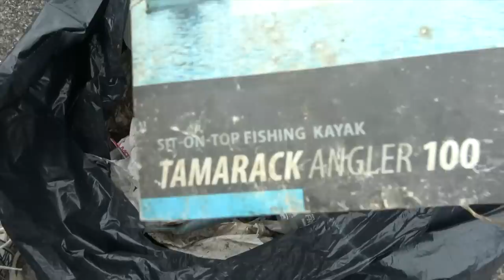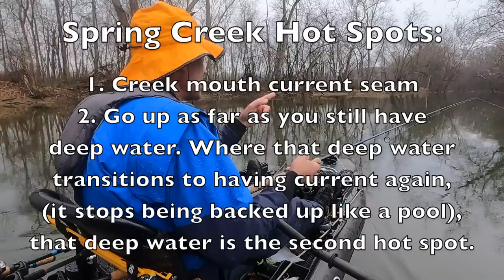37 decisions to find the RIGHT LURE!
Great anglers make the right decisions at the right times for the right conditions. Here's my break down of how to do that on a river smallmouth fishery in the spring with the river up and tributaries low and clear.